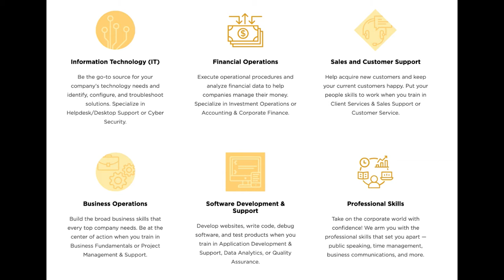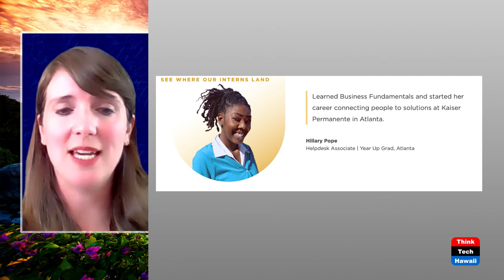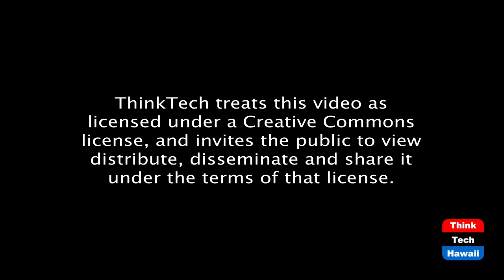Launching Careers For Young Adults (Hawaii Re-Imagined)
How Year Up Partners With Top Companies.  The host for this episode is Ruby Menon.  The guest for this episode is Vanessa Porter.

Year Up was founded by Gerald Chertavian based on his experience as a Big Brother. The young adults he met had immense talent; yet all too often they were stranded outside the economic mainstream. In 2000, he dedicated his life and business expertise to closing the "Opportunity Divide," and Year Up was born.

Talent in America is spread evenly, but opportunity is not. Today, over 5 million young adults are cut off from any real path to a stable career — despite having the talent and drive to achieve more. At the same time, American businesses face a crippling skills gap of 12 million jobs through 2025 and desperately need more skilled workers.

By providing young adults with the professional and technical skills hiring companies need, Year Up helps them launch successful professional careers, while providing American businesses with an untapped source of bright, motivated young talent.